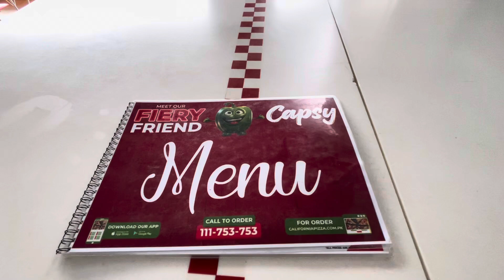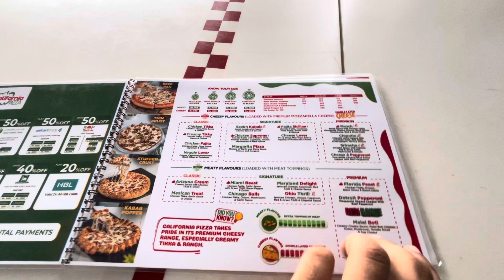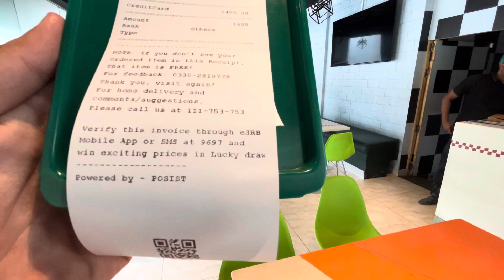California Pizza Karachi, Pakistan | Worth it or Not ? | Honest Review | pazzogirl | Vlog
I recently visited California Pizza located at Khayaban-e-Shamsheer, DHA Phase 6, Karachi, Pakistan. The place has a nice ambiance, and the staff was friendly. I ordered a medium-sized Creamy Tikka pizza, which cost PKR 1455. The taste was decent—I'd rate it an 8 out of 10. It wasn't exceptional, but it wasn't bad either, just average. However, the overall experience was good, and I'd recommend you guys to visit and try out their other flavors too. You might find something that hits the spot!

( California Pizza Khayaban e Shamsheer, Creamy Tikka Pizza review, Best pizza in DHA Karachi, California Pizza Karachi menu, Where to eat in DHA Phase 6 Karachi, Pizza places in Karachi, California Pizza taste review, Karachi food blogger recommendations, Pizza spots in Karachi DHA, Pakistani food reviews )